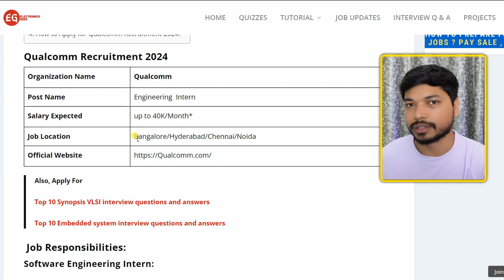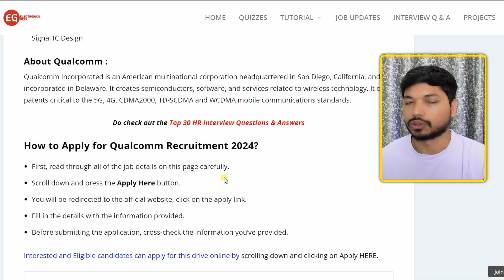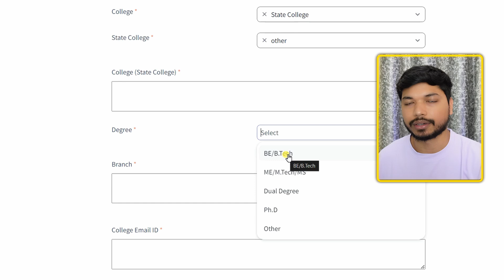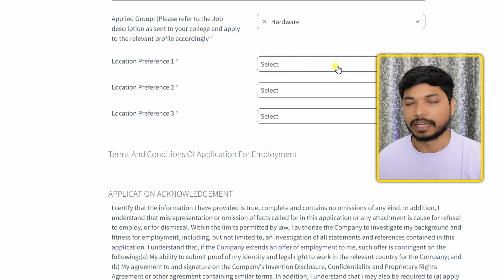Qualcomm Hiring For Engineering Intern | Internship for Freshers | Best Internship Opportunity 2024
Microelectronic Circuits:

Quantitative Aptitude

Quantitative Aptitude

Tabletop Stand

vlsi design,
vlsi technology,